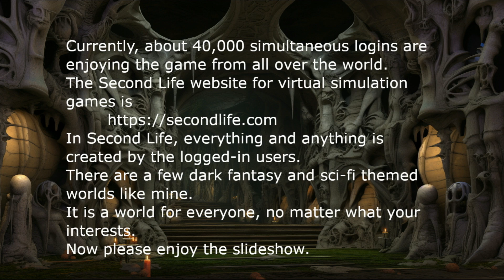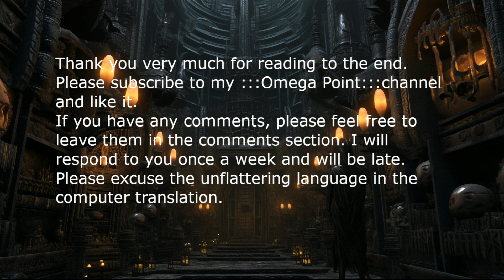Mysterious world :::Omega Point::: Age of Darkness : Fourth period : vol.9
Thank you very much for watching my silly scribble.

My basis is Second Life, a simulation game of the Metaverse Virtual World.
This is Omega Point, a sim (island) I have created in Second Life.
I used the screenshots as a motif and made them into an image using AI.
The theme is dark fantasy (wonder world).
Currently, I am building the fifth Omega Point sim.
Please come visit us when it is completed.

The theme is dark fantasy and fantasy.
Alien, Ancient, Medieval, Steampunk, Cyberpunk, Sci-fi, Horror, Gothic, etc.
Inspired by H.R.giger.
I created with computer AI picture.
    Midjouney  :  Stable Diffusion  :  Leonardo AI  :  etc.
I do not edit my videos.
I apologise for any inconvenience caused.

I translate them into English with the help of translation software.
Please forgive any inconvenience caused.

My base is Second Life in the metaverse virtual world.
I operate Omega Point SIM.
Second Life home page is

This is my blog. nice to meet you.

Presented with love from Sweetlemon Jewell.